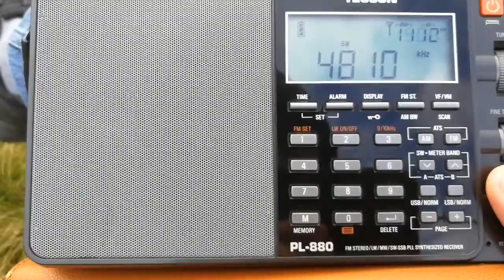AIR Bhopal India 50 kW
The last of the trio of 50 kW Indian stations I caught on the hills